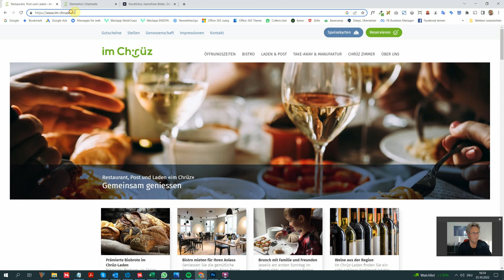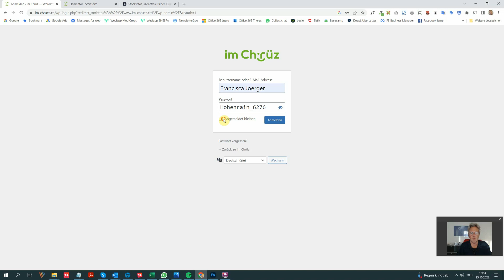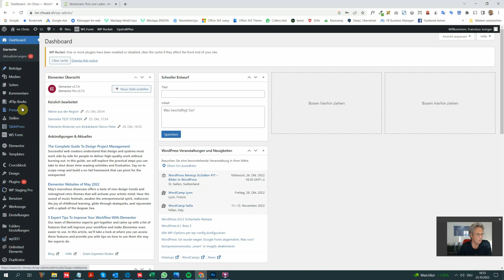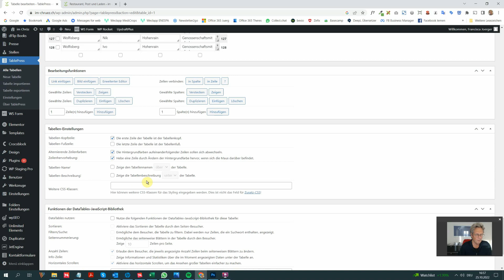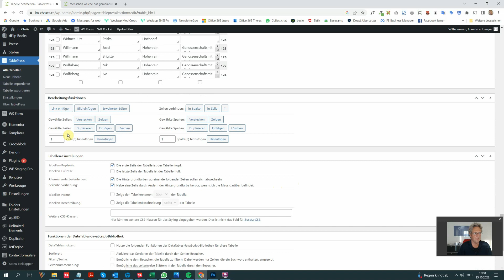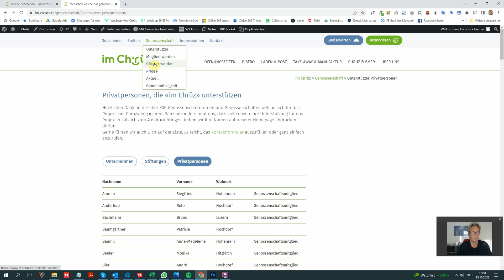im Chrüz: Schulungsvideo Genossenschafts- und Gönnerliste redigieren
Zeigt wie neue Mitglieder und Gönner erfasst werden